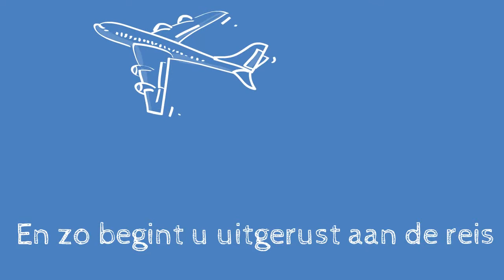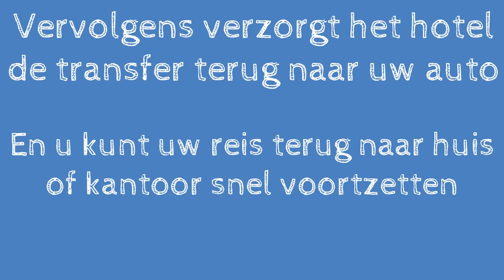Park, Sleep and Fly instructievideo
Stay before or after your trip in a hotel close to the airport with the Park, Sleep and Fly service of Parcare. This is the instruction video of our service at airports in Europe.